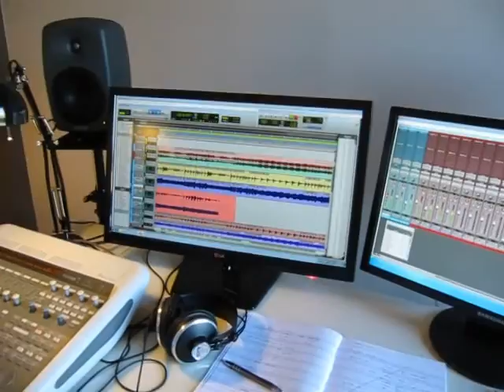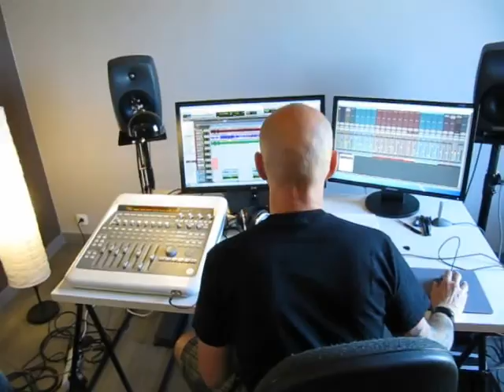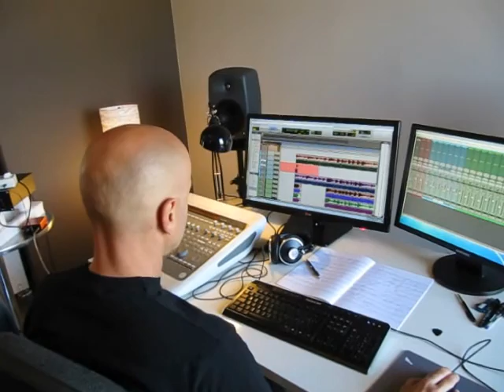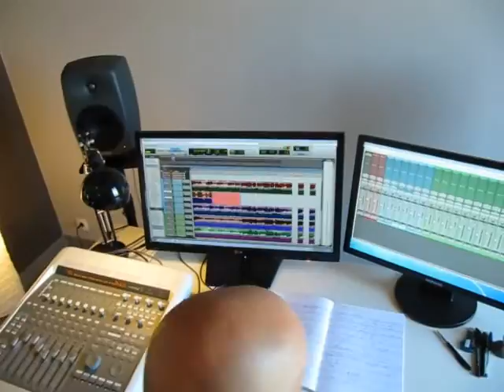Emeth Aethyr guitars studioreport 1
Emeth Aethyr guitars studioreport 1; a quick runthrough of some songs we finished